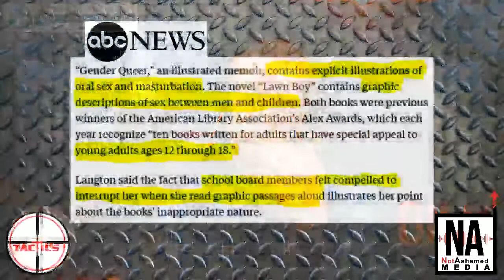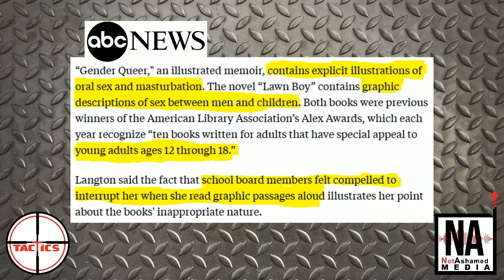Gay Child Porn Available In Virginia School Libraries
Several counties in Virginia are found to have two books that contain vivid descriptions and illustrations of gay sex between adults and minors. One Virginia Mom is silenced at a school board meeting for reading it to the board. The Daily Wire's Matt Walsh leases a house in Virginia just to be able to speak at the meeting.